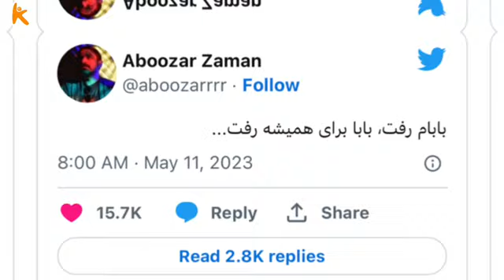عکسها و تصاویر مراسم خاکسپاری مرحوم حسین زمان